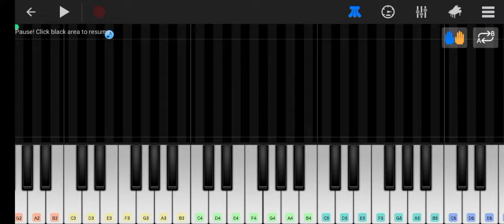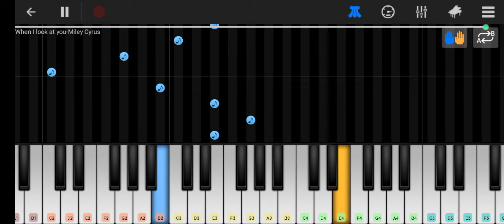When I Look At You - Piano App Tutorial